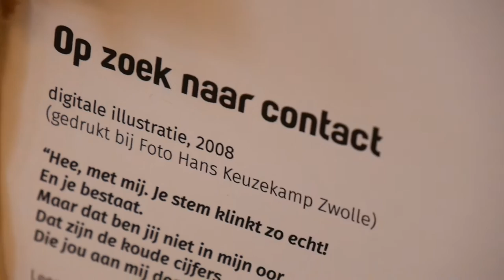Vlada-ArtVibes | Opening May 28 2016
Opening exposition Vlada Lisinenko opening of Vlada-ArtVibes.
Availiable art is indicated with price.
Optionally: get a copy on canvas or as a poster.

Filmed by Lex Olthof
Saxophone: Ruud de Vries
Location: Spinde Next Living Design